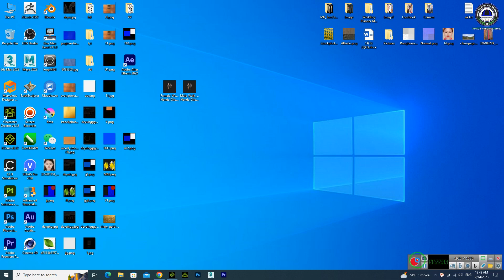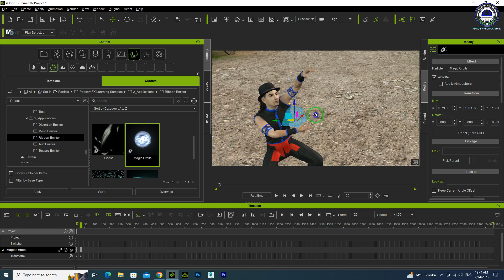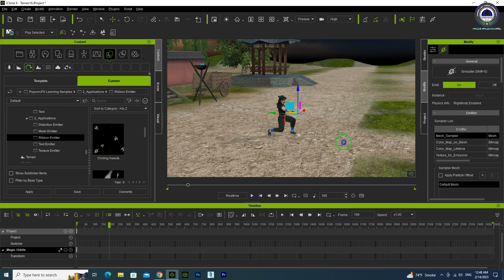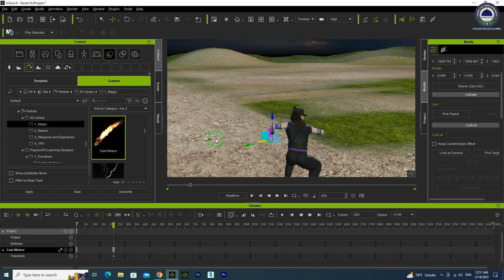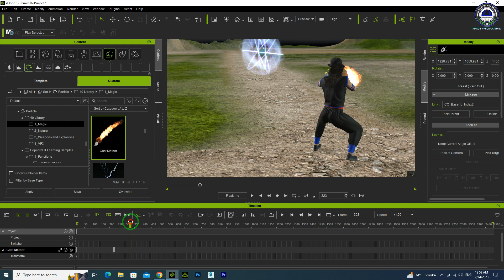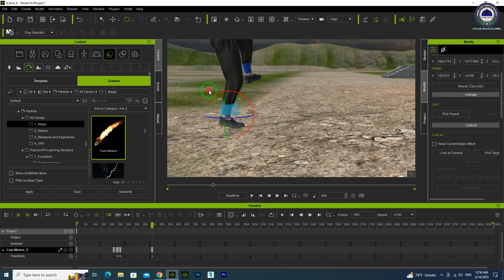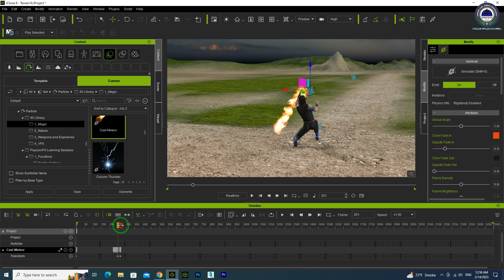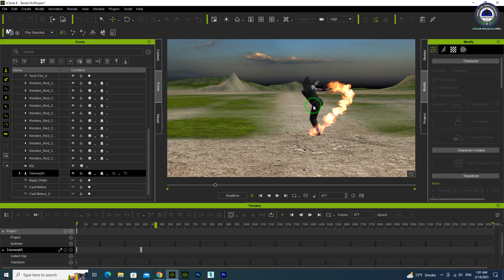Iclone8 Magic ball effect for beginner